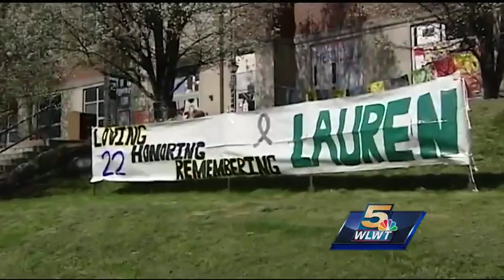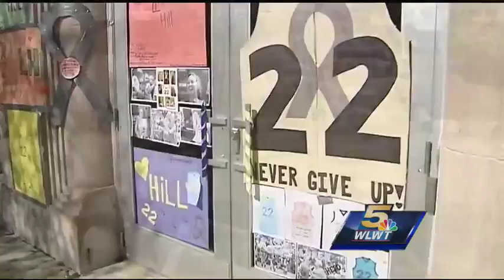Lawrenceburg, Indiana, remembers, honors Lauren Hill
Lauren Hill reached an international audience in her effort to bring awareness to DIPG, but she grew up in the small community of Greendale, Indiana. Her alma mater, Lawrenceburg High School recognized Lauren Friday from the inside out.